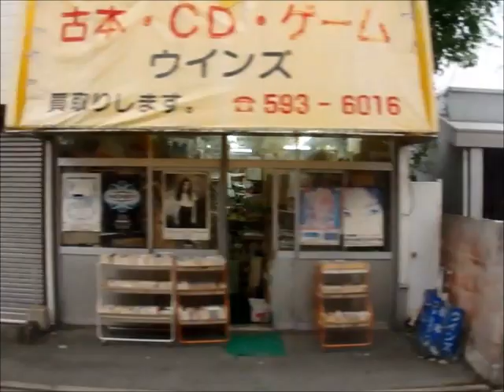西鉄バス(那珂川9091：博多南駅→天神山)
那珂川フィーダー線の博多南駅～下白水～弥永団地～弥永一丁目～下日佐～香蘭短大前～西鉄大橋駅～(日赤通り)～渡辺通一丁目～(渡辺通)～天神～(明治通り)～呉服町～蓮池～千代ランプ(福岡都市高速)野多目ランプ～野多目ランプ入口～老司～警弥郷～弥永一丁目～弥永団地～下白水～上白水三丁目～天神山を結ぶ循環線です。
【博多南駅から大橋団地前迄は49番、西鉄大橋駅から渡辺通二丁目迄はW4、天神高速バスターミナル・三越前からは630番で運行します】

49番は博多南駅(那珂川市)～西鉄大橋駅(福岡県福岡市南区)を弥永団地経由で結びます。2013年11月のダイヤ改正で630番との連続運行便を除いて全便が西鉄大橋駅発着となりました。
W系統は西鉄天神大牟田線・大橋駅(福岡県福岡市南区)～那の津(同市中央区)、百道浜(同市早良区)、藤崎(同市早良区)を日赤通り、渡辺通経由で結びます。那珂川営業所発着の出庫・入庫便、610番・620番・630番との連続運行便以外は全て大橋駅発着です。
630番は天神山(福岡県春日市)、弥永団地(福岡県福岡市南区)地区～天神(福岡県福岡市中央区)を老司、都市高速、明治通り経由で運行します。上りは朝方、下りは夕方のみの運行です。

車両は日産ディーゼル製スペースランナーUAのKL-UA452MAN型(200４年式)です。西鉄が導入したスロープ付き大型車の初期型で、これをベースに細かな改良が加えられております。新製配属は片江営業所で、片江営業所から転属して以降暫くは大橋～福翔線で運行しておりましたが、ETCが取り付けられた2019年頃以降は都市高速運用にも入ることがあります2020年現在では平日・日祝の屋形原(現人橋)線で所定の運用を持っております。